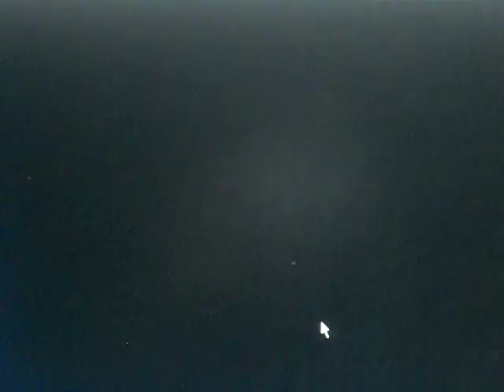cubcondo tour part (2)